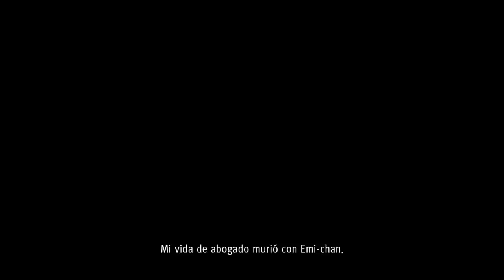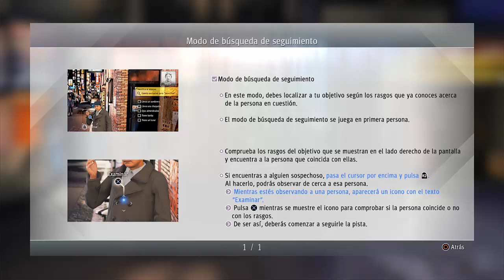JUDGMENT | Tres ratones ciegos #1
¡Hoola yutuf! Jugamos a Judgement, un videojuego de acción y aventura desarrollado y publicado por Sega para PlayStation 4. Inicialmente desarrollado con el nombre en clave Project Judge, el juego es un derivado de la serie Yakuza.

FICHA:

Desarrollador: Ryu Ga Gotoku Studio
Publisher         Sega
Director(s)         Toshihiro Nagoshi (Executive)
                                Koji Yoshida
Producer(s)         Kazuki Hosokawa (Chief)
                                Daisuke Sato
                                Mitsuhiro Shimano
Designer(s)         Masao Shirosaki
Programmer(s) Yutaka Ito
Artist(s)                 Naoki Someya
Writer(s)         Toshihiro Nagoshi
                                 Tsuyoshi Furuta
Composer(s)  Hidenori Shoji
                                 Yuri Fukuda
                                  Saori Yoshida
Series                   Yakuza
Platform(s)           PlayStation 4
Genre(s)                   Action-adventure
Mode(s)                   Single-player